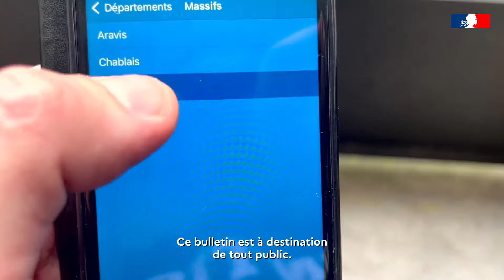Le Bulletin d'estimation du Risque d' Avalanche (BERA) ?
Tous les jours, Météo-France estime le risque d'avalanche dans les massifs français en publiant le BERA (Bulletin d'estimation du Risque d'Avalanche). Découvrez comment les experts de Météo-France produisent ces prévisions.